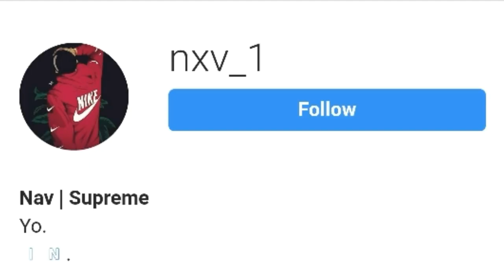How To Fix Controller Drifting/Ghosting On Xbox / PS4 / PC! Best Deadzone Settings For Games 2020/21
Hope you enjoyed if you want to stay updated with the news and info about me. Heres a few links you can join.💓

Again, Thank You!🌍 Make Sure To Use Code: "Nxv" in The Item Shop to Support Me as a Creator!